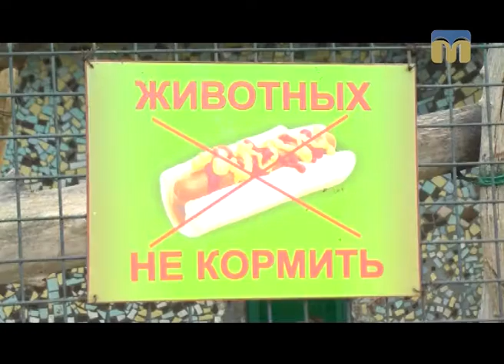Стежками Мауглі й Багіри - 10.12.2016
Сьогодні в програмі:
- годувати чи не годувати - ось у чому питання;
- день народження ведмедиків.